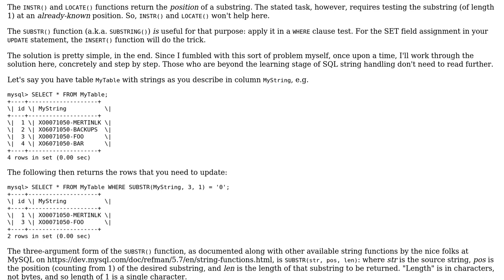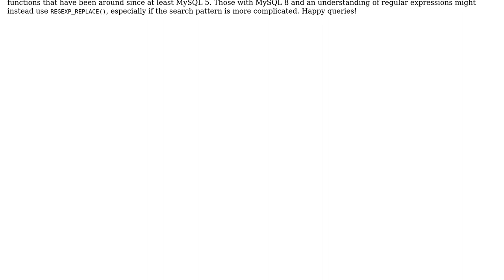MySQL INSTR Function or LOCATE Function for find character? (2 Solutions!!)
MySQL INSTR Function or LOCATE Function for find character?

With thanks & praise to God, and with thanks to the many people who have made this project possible! | Content (except music & images) licensed under CC BY-SA | Music | Images & others | With thanks to user RichieD user RealCheeseLord user Antonio Mailtraq and the Stack Exchange Network Trademarks are property of their respective owners. You are responsible for your own actions.